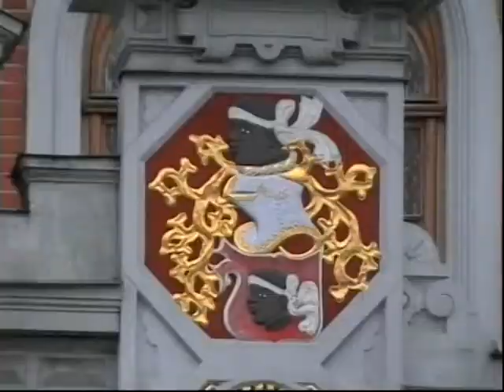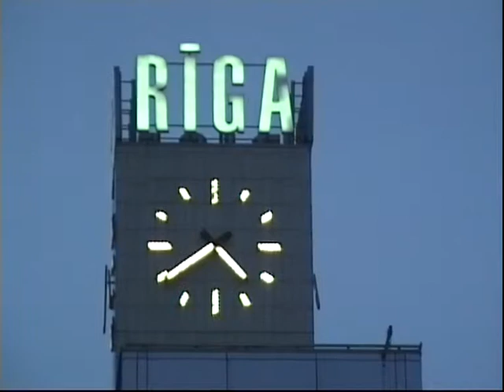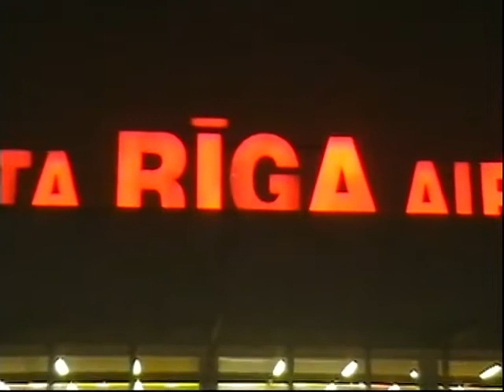A DAY IN RIGA, Latvia - 5 Feb 2008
Over 4 years,I travelled with friends,family or on my own on 1 day return trips from London Stansted Airport to towns or cities in Europe. My mode of transport was the wonderfully inexpensive RYANAIR with prices starting at one penny each way. including airport taxes !!! It was a wonderful way to see the world.